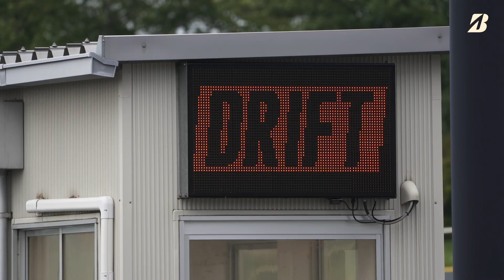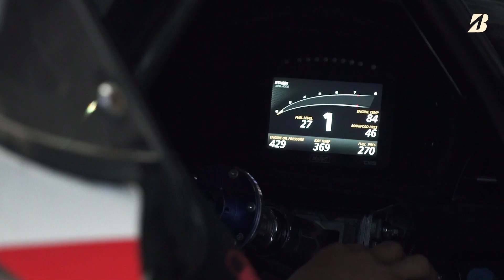FORMULA DRIFT JAPAN 2020 Round1. SUGO: POTENZA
CUSCO × POTENZA 始動！
POTENZA RE-71RSを装着するCUSCO Racing A90スープラ！
ワークス体制、そしてニューマシン＆ニュータイヤを武器に、2020年、草場佑介選手はFORMULA DRIFT JAPANにフル参戦します。